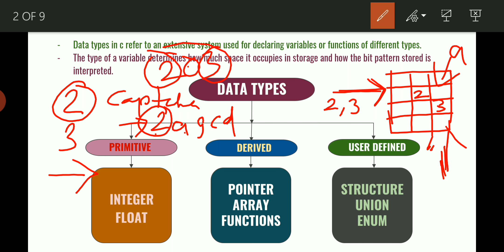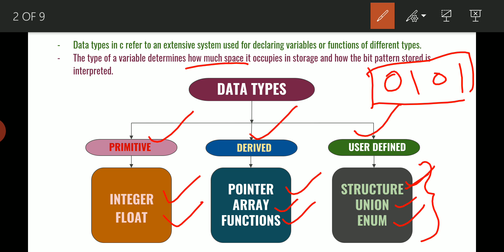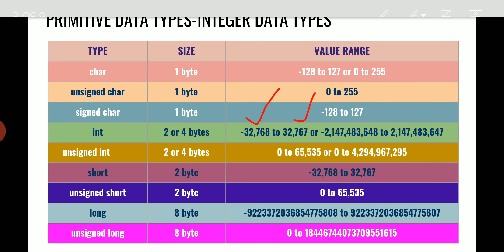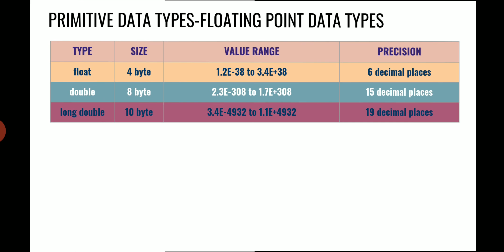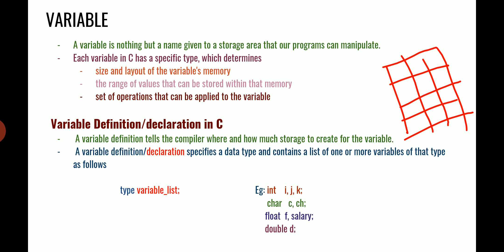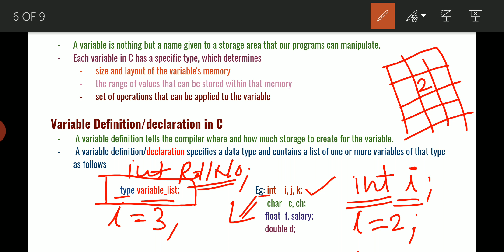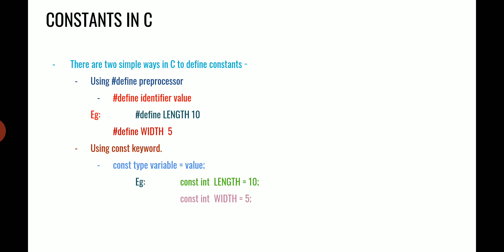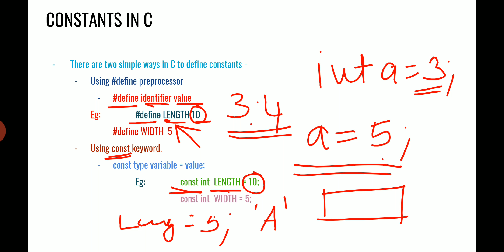KTU-EST 102 COMPUTER PROGRAMMING-MODULE 2-PART 3(DATA TYPES,VARIABLES AND CONSTANTS)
This video explains data types,variables and constants in c programming language